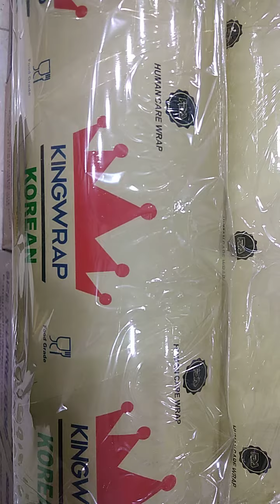استرتش غذائي ماركه الكنج انضف نوع في السوق